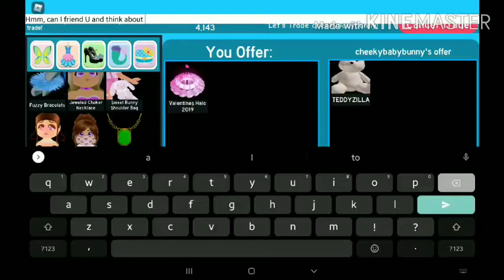Should I do this trade?? (I need answers FAST XD)